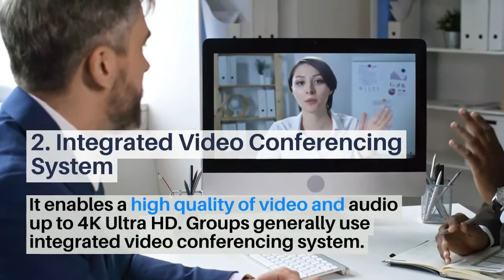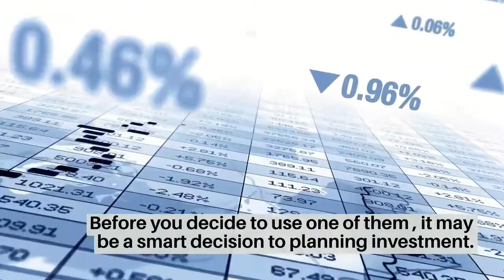4 Types of Video Conferencing Systems | What are the Differences?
There are multiple kinds of video conferencing systems which are proper for different areas in the market.

Choosing the best video conferencing system may help you to achieve your aim.